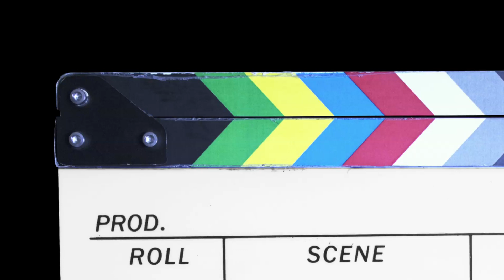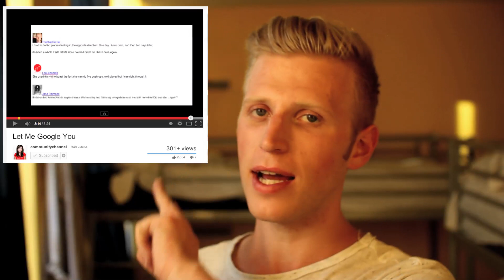SKYPING TYLER OAKLEY | TheReelCorner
Fraser talks about his personal Skype call with YouTuber Tyler Oakley.